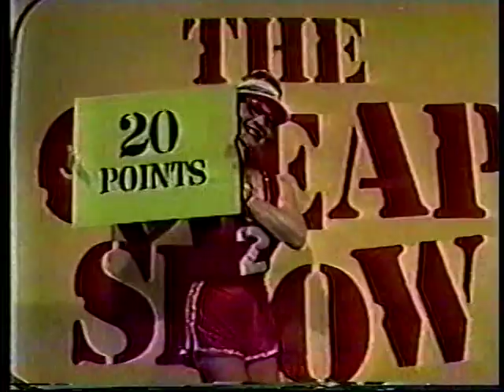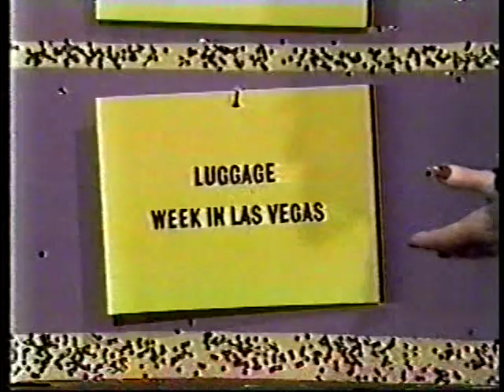The Cheap Show (October 1978) - Weird game show parody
(Originally uploaded as April Fool's)

Quite the bizarre show we have here. This obscure gem ran for a year in syndication, and was hosted by Dick Martin. It's a parody that is so devoted to itself I'm still not entirely convinced this isn't a really long SNL sketch. Watch and see what it's all about.

This episode stars Rita Moreno, David Doyle, and an empty seat intended for Henry Ford.